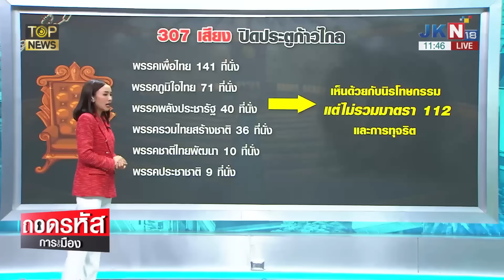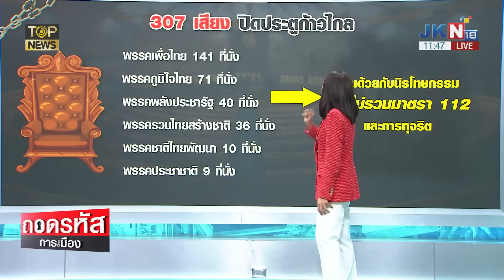"ก้าวไกล" ดิ้นล็อกเกมนิรโทษกรรมล้างผิดตัวเองรอดคุก โดน "รัฐบาล" เตะสกัดปิดประตูตาย | TOP HIGHLIGHT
"ก้าวไกล"ดิ้นล็อกเกมนิรโทษกรรมล้างผิดตัวเองรอดคุก โดน"รัฐบาล"เตะสกัดปิดประตูตาย